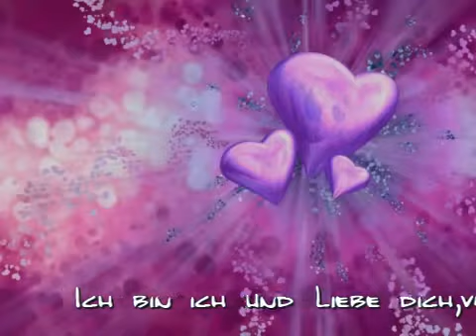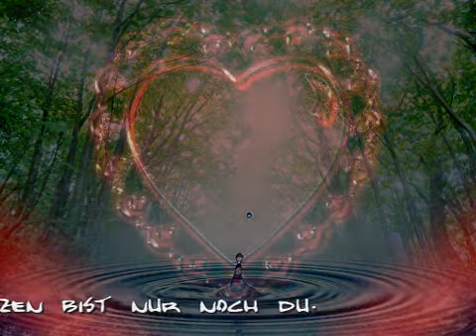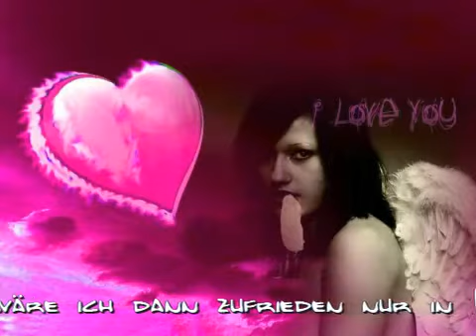Amore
Ein Lied zum nachdenken !